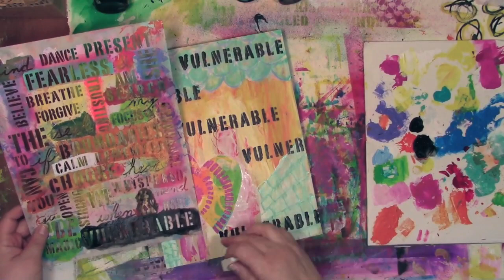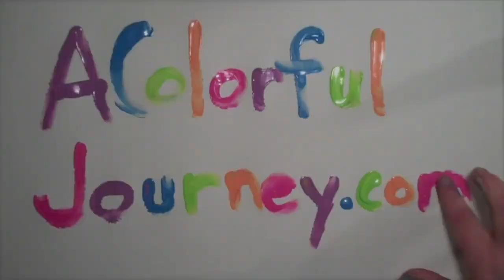Using Art to Heal a Hurt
I was hurt and wanted the hurt to shrink so I turned to my art and along the way I gained a little perspective about that vulnerability.

If you enjoyed the video I'd be honored if you subscribe to my YouTube channel or share it on Facebook or Twitter or subscribe to my newsletter  or all of the above!  I truly appreciate your support getting  the word out about my videos and art!

Come and play at A Colorful Playground community on Google+